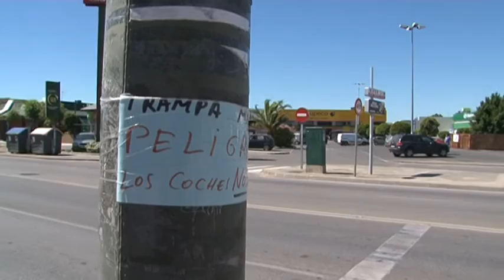ADJUDICACIÓN SEMÁFOROS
La Junta de Gobierno Local ha aprobado la propuesta de la mesa de contratación para la adjudicación del servicio de mantenimiento y conservación de instalaciones semafóricas a la empresa KAPSCH Trafficcom Transportation, La propuesta cuenta con una duración inicial de dos años, prorrogable por dos anualidades más, y un importe de 14.502,35 euros, IVA incluido.